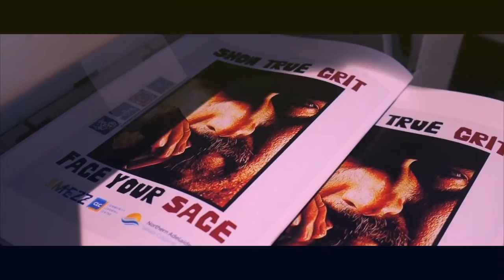Academy of Graphic Design & Publishing - CLC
CLC - 'The MEZZ'
73 Elizabeth Way, ELIZABETH SA